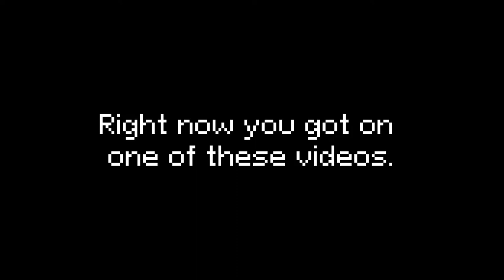I'm writing music for 8-bit games for 50 days, and it's crazy | Day 14 | "Fight"